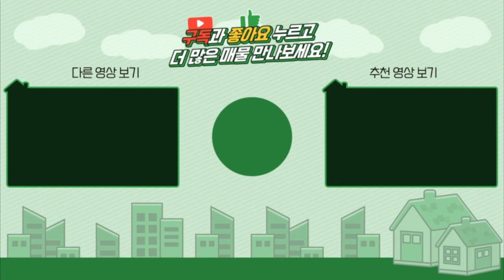양평전원주택 / 양평읍 생활권 남한강산책로인근 깔끔한단지내 신축주택 / 매매4억9500만 / 양평급매물 / 대원부동산 230216-1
▶ 매물번호 : 230216-1
▶ 중개대상물종류 : 근린생활시설
▶ 거래형태 : 매매
▶ 가격 : 5억 1천만원---4억9500만원 으로 인하
▶ 입주가능일 : 즉시가능
▶ 소재지 : 경기 양평군 양평읍 회현리
▶ 토지면적 : 401㎡(121.3평)+도로지분, 건축면적 : 약43평
▶ 용도지역 : 계획관리지역
▶ 건축구조 : 일반목구조
▶ 총층 지상/지하 : 지상 2층
▶ 방수/욕실수 : 방 4개 / 화장실 2개
▶ 방향 : 남
▶ 난방 : LPG가스
▶ 사용승인일 : 준공진행중
▶ 주차대수 : 2대
▶ 기타시설 : 상수도, 정화조

사무소명칭/대표 : 대원공인중개사무소 / 대표 김대원
중개사무소 등록번호 : 제 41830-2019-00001 호
사무소위치 : 경기 양평군 양평읍 중앙로 107 3층 301호